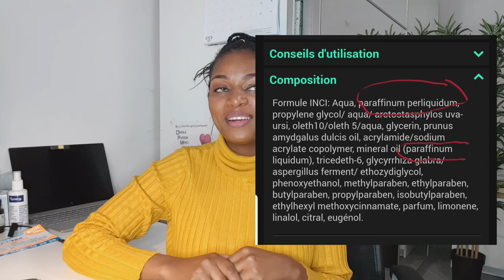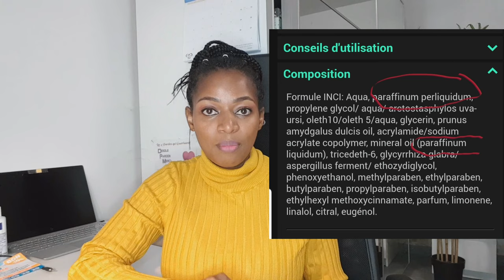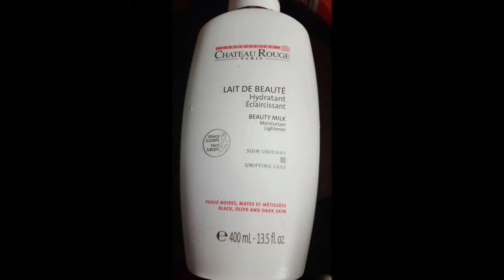Château Rouge Eclairicissant Ese Aya Mavuta Arakesha Nta Hydroquinone Irimo cg Baratubeshya? |siera